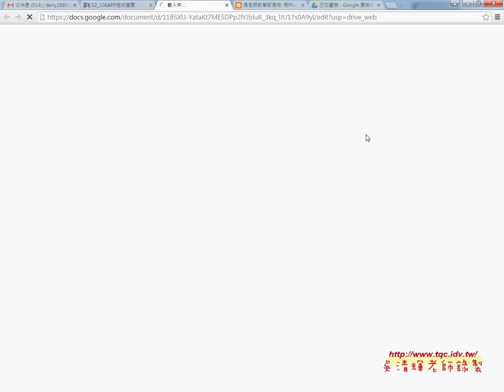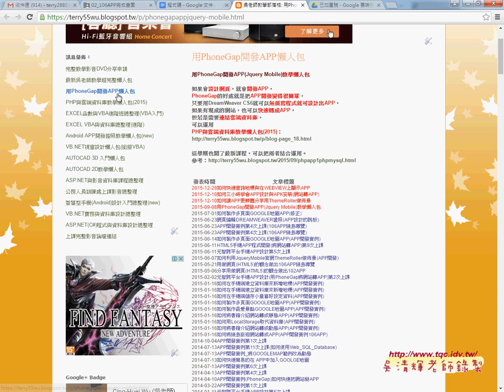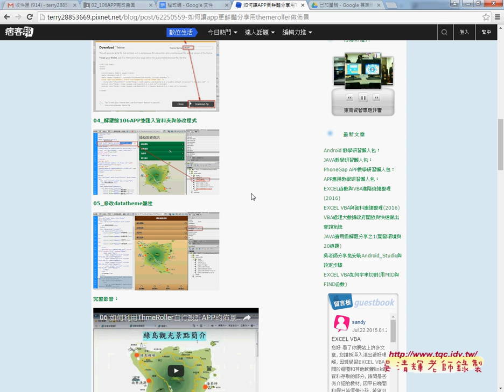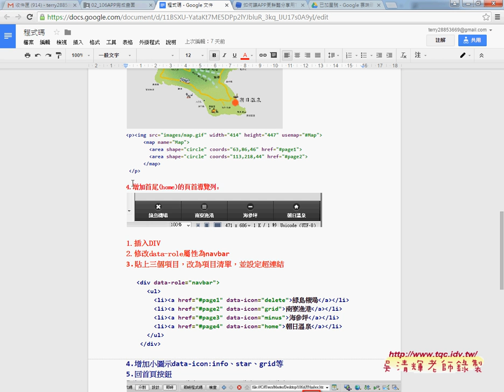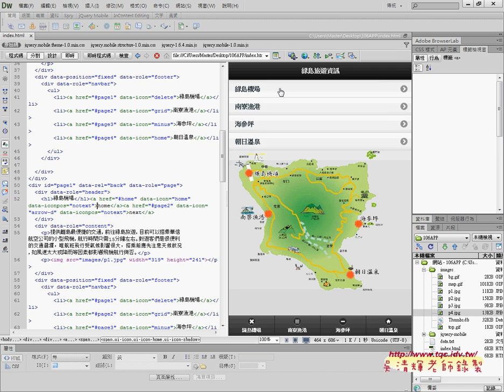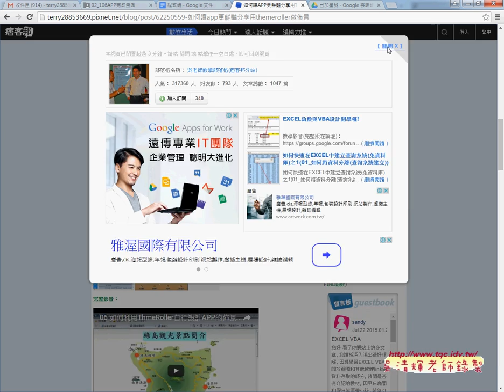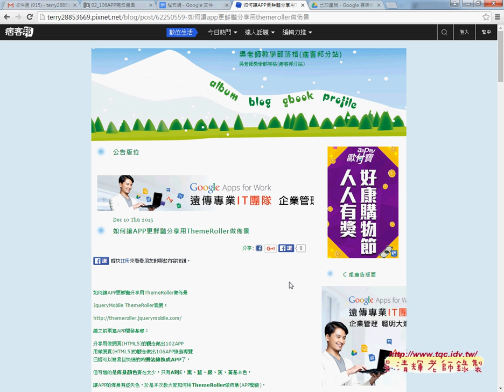01 106綠島綠島旅遊資訊APP重點回顧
元智文史實用化與文學設計課程分享10_106APP綠島旅遊變化題與佈景

01_106綠島綠島旅遊資訊APP重點回顧
02_如何讓APP更鮮豔分享用ThemeRoller做佈景
03_如何上傳與下載APK檔

教學方式
四、成績：
期中與期末30%
作業20%
出缺席20%。